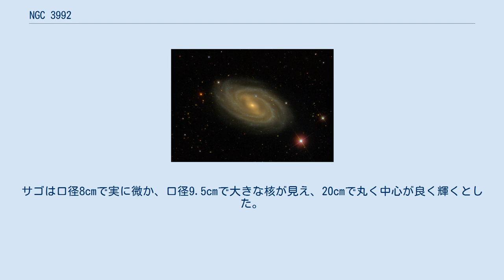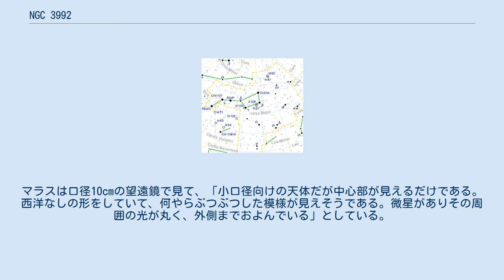NGC 3992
NGC 3992は、おおぐま座にある棒渦巻銀河である。
1781年にピエール・メシャンによって発見された。
シャルル・メシエはM99としてメシエカタログの草稿に加えていたが、出版に位置の計算が間に合わず初版には掲載されなかった。
後にM108とともにカタログに加えられた。
ジョン・ハーシェルは「外観は星雲状で微か。径7'x4'。2つの星の間に囲まれている」と記した。
テンペルは「最大径1.5'。中心は輝く。ここに明るい3つの星がある」と記した。
 距離およそ5500万光年（諸説あり）。
実視等級はおよそ10等で、非常に淡い。
そのため、小口径の望遠鏡ではシミのようにしか見えず、メシエ天体の中で最も観測の難度が高い天体と言われる。
M109の近辺には、伴銀河であるUGC6923、UGC6940、UGC6969が存在する。
 1956年3月にIa型超新星SN 1956Aが観測されているが、M109の発見以降観測された超新星はこれのみである。
 口径5cmの望遠鏡で見るのは難しい。
口径6cmの低倍率でみたという記録がある。
サゴは口径8cmで実に微か、口径9.5cmで大きな核が見え、20cmで丸く中心が良く輝くとした。
マラスは口径10cmの望遠鏡で見て、「小口径向けの天体だが中心部が見えるだけである。西洋なしの形をしていて、何やらぶつぶつした模様が見えそうである。微星がありその周囲の光が丸く、外側までおよんでいる」としている。